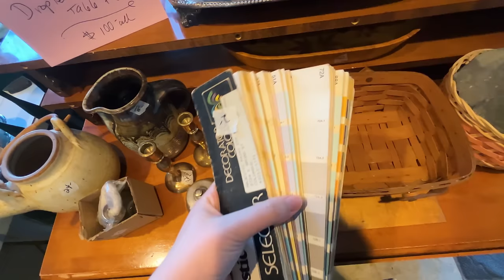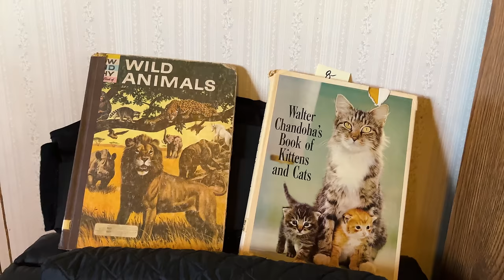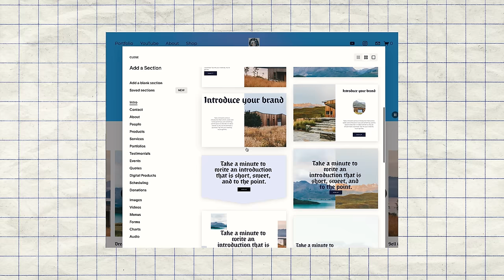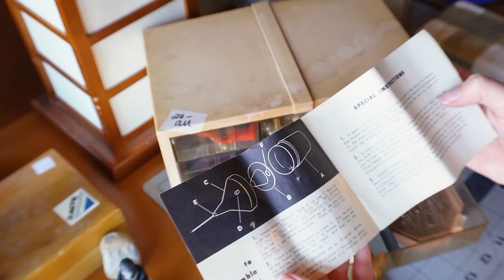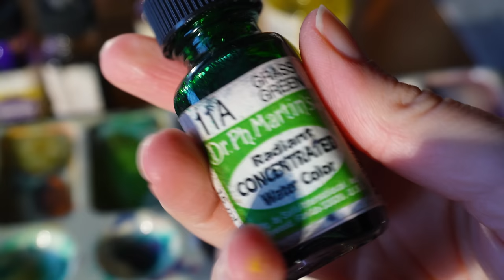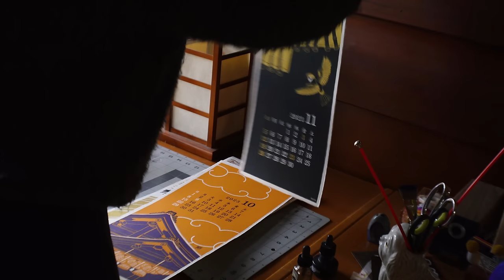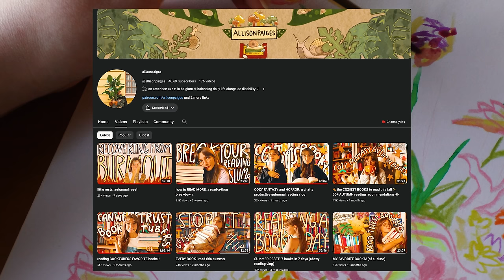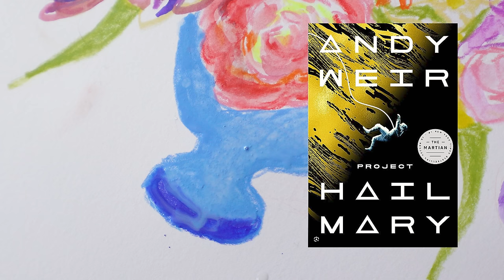Let's go to an ARTIST'S ESTATE SALE! ⭐ Thrift haul & vintage home decor Fall 2023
website or domain using code kathleenillustrated
⭐ Today we explore the estate sale of an artist FILLED with vintage art supplies and home decor. Get cozy & grab a drink! ⭐
Thank you to everyone who participated in our fundraiser for the PCRF this past week. We successfully raised $2,300!!! You're amazing.

✉️ Let's work together! ✉️

4364 N. High St
# 14541

*My wireless mic
*On-the-go camera
*Fancy cam

estate sale tips, thrift haul, painting tutorial, thrift with me, thrift haul 2023, fall 2023 fashion, fall style